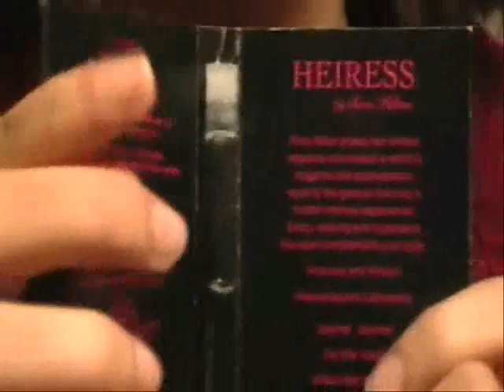Vlog 66 - Echoreyn Gets a Gift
Kristen strips a present and smells like a baby prostitute.  Um, yeah.  :D

p.s. #1: Mean Girls references abound in this video.

p.s. #2: The weird sound bites replace certain words and phrases that I wouldn't like having on the internet for various reasons.  ;)